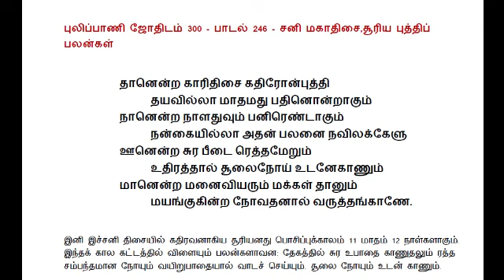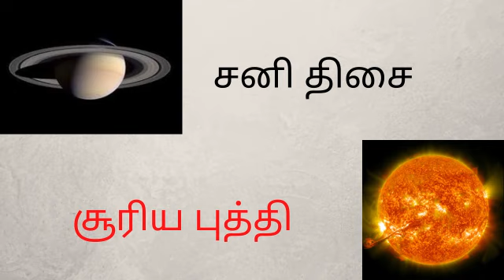SANI DASHA SURIYAN BUTHI TAMIL|சனி திசை சூரிய புத்தி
சனி திசையில் வரும் சூரிய புத்தி தரும் பலன்கள் விளக்கப்பட்டு உள்ளது. சனி திசையின் இரண்டாம் பகுதி தரும் கர்ம பலன்கள் எப்படி பட்டவையாக இருக்கும் குறித்த ஜோதிட தகவல்கள்.புலிப்பாணி சித்தர் கூறும் சனி திசை சூரிய புத்தி குறித்த  ஜோதிட பாடல்.

SATURN DASHA SURIYAN BUTHI IN TAMIL IS EXPLAINED.PULIPAANI SITHAR ON SANI DHASHA SURIYAN BUKTHI FROM HIS SCRIPTURR PULIPAANI JODHIDM 300 IS EXPLAINED IN THIS VIDEO.

sani dasha suryan buthi in tamil
shani dhasha suriya puthi in tamil
sani thisai suriyan buthi in tamil
shani dhasha suriyan antardasha in tamil
sani thisi suriya puthi in tamil astrology
saturn dhisai sooriya puthi in tamil
sani thisai sun antardasha in tamil vedic asstrology
sani thisai suryan buthi tamil jodhidam